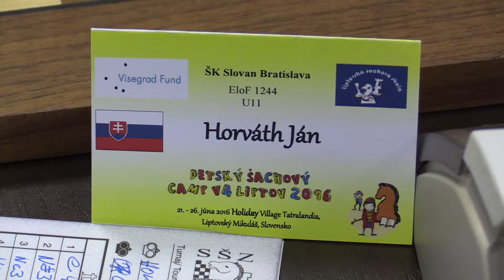U11 9.12. Ján Horváth - Jakub Orgoň 0:1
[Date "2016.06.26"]